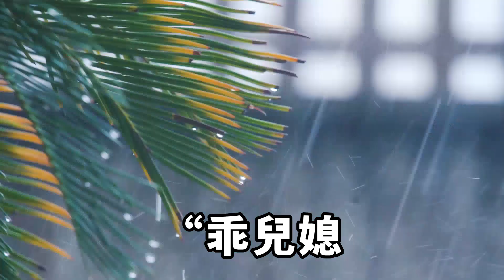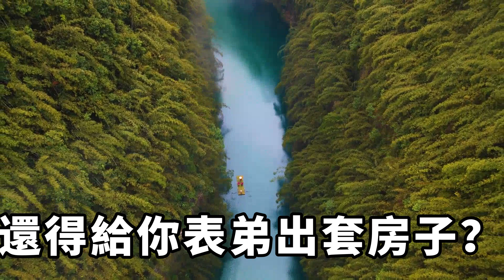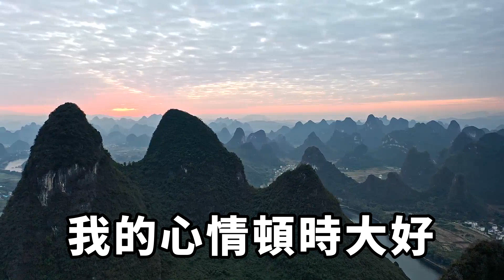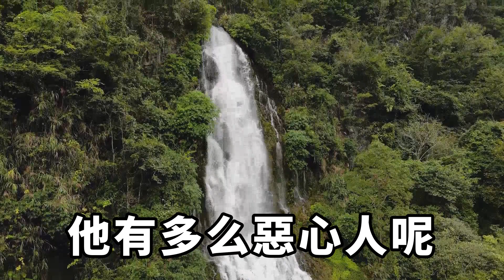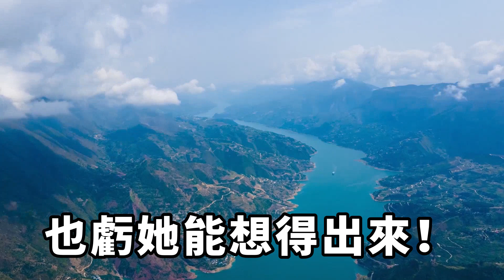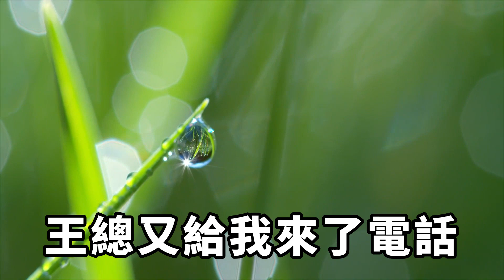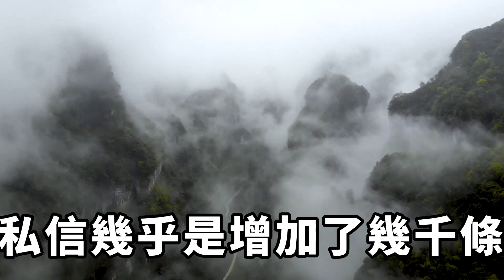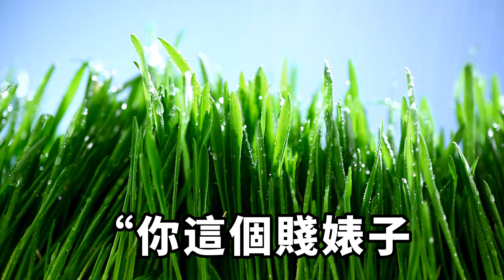婚禮上老公讓我給他弟買婚房，還說不買就不結婚，我直接甩了他一巴掌，說這婚誰愛誰結，他們一家的下場慘不忍睹#落日溫情#情感故事#花開富貴#深夜淺讀#家庭矛盾#爽文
婚禮現場，男友威脅我，讓我把一套房產過戶給他表弟，不然不結婚。給的理由是，反正我錢多房多，給表弟一套算扶貧。我笑了，這年頭，吃軟飯還帶同夥嗎？我的婚禮上，距我上場，還有5分鐘。婆婆卻扯着我的手，生生把我拽到一旁，小聲問我，「乖兒媳，這婚禮結束以後，你是不是該把兩萬塊錢彩禮拿回來呀？」生活經驗